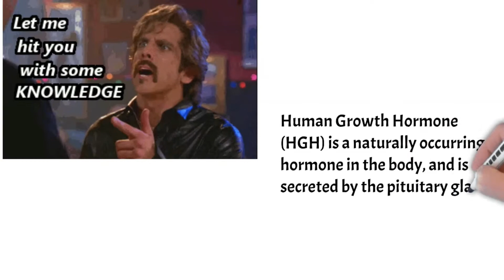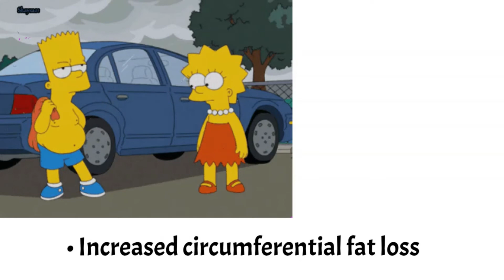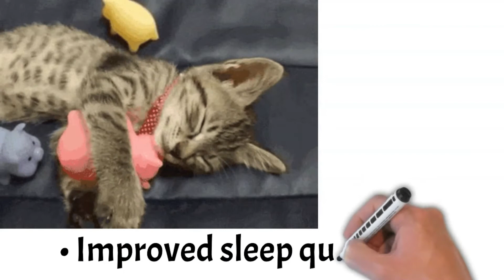Human Growth Hormone: What You Need to Know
Unlock the secrets to looking and feeling younger today by elevating your HGH levels naturally! 🌟 In this video, I dive deep into the world of Human Growth Hormone (HGH), a pivotal element in our quest for vitality and youthfulness. As we age, our body's production of HGH dwindles, but I’m here to show you scientifically proven ways to reverse this trend. From fasting techniques that can skyrocket your HGH by 300% to lifestyle changes promoting lean muscle mass, stronger hair, nails, and enhanced immune system function, this guide is your roadmap to rejuvenation.

There is a lot of misinformation surrounding health and wellness today, which is why I jumped at the opportunity to share the profound impact of HGH on energy levels, skin elasticity, and even sexual health. Discover how simple changes can lead to significant improvements in your quality of life, aligning perfectly with a sustainable lifestyle that honors your body and the planet.

Beyond HGH, dive into the world of antioxidants, essential nutrients, and superfoods with me. I hope you find the information useful and it empowers you to achieve your weight loss goals, bolster your immune support, and embrace a wellness journey filled with ancient medicine wisdom and the bounty of nature.

Remember, while the journey to better health is exciting, it's important to consult with a physician regarding any medical conditions.

If you're ready to elevate your health, don’t forget to give us a thumbs up, subscribe, and hit the notification bell for more insights on natural remedies, immune system boosters, and the path to a vibrant, youthful life. One love and God bless.

CHAPTERS:
0:00 - Intermittent Fasting and HGH Levels
0:21 - Understanding HGH: Benefits and Functions
0:55 - How Fasting Boosts HGH Production
1:15 - HGH Benefits: Body Composition and Health Impact
2:30 - Fasting and HGH: Key Takeaways